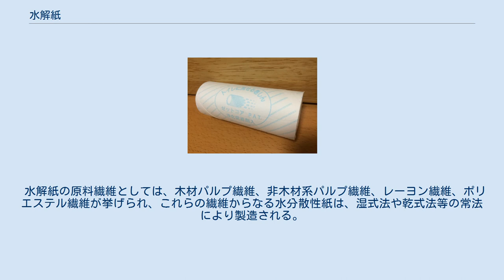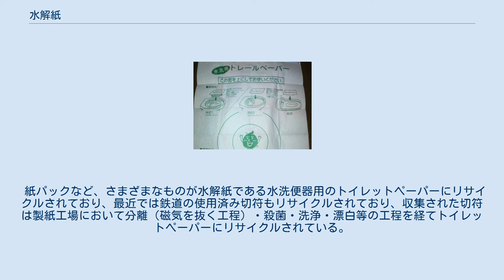水解紙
水解紙（すいかいし）とは、水に触れると絡みあった繊維が速やかに分離し、水中に分散する性質を有する紙で、水解性紙または水分散性紙とも呼ばれる。
 水洗トイレ用トイレットペーパー、トイレ周りの使捨ての紙製の便座シートや掃除用ペーパー、機密文書、衛生材料、医療資材、農業資材など。
古くは灯籠流しの灯籠（灯篭）にも使われてきた。
 水解紙製のトレールペーパー. 水解紙製のトイレットペーパーの芯 近年では検便時に使用するトレールペーパーとしても使用され、このペーパーは水洗トイレ用に開発された水解紙でできた採便専用シートで便器内の水の上に浮かべその上に糞便を排泄し、検便時の糞便が便器内の水に水没してしまうことを防ぐもので、採取後はそのまま便器に流すことができる。
トイレットペーパーが便器から流れきれない場合でも水解紙製であれば詰まりの原因にはならない。
 公共のトイレでトイレットペーパーの芯を水洗便器に捨てられ、詰まりが発生することある。
最近ではパブリックな公共のトイレでは詰まりの発生を防止するため、芯紙がない芯なしタイプや水解紙製の芯のトイレットペーパーを使うことが 多くなっている。
水解紙製のトイレットペーパーの芯は浄化促進剤が含まれており、便器のトラップの水溜りで完全に水解するように出来ている。
 水解紙の原料繊維としては、木材パルプ繊維、非木材系パルプ繊維、レーヨン繊維、ポリエステル繊維が挙げられ、これらの繊維からなる水分散性紙は、湿式法や乾式法等の常法により製造される。
 紙パックなど、さまざまなものが水解紙である水洗便器用のトイレットペーパーにリサイクルされており、最近では鉄道の使用済み切符もリサイクルされており、収集された切符は製紙工場において分離（磁気を抜く工程）・殺菌・洗浄・漂白等の工程を経てトイレットペーパーにリサイクルされている。